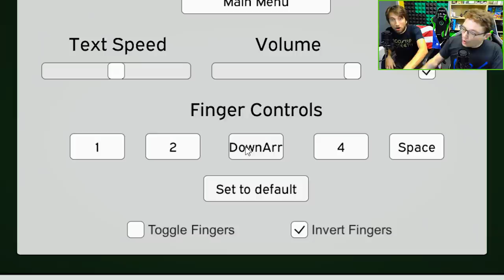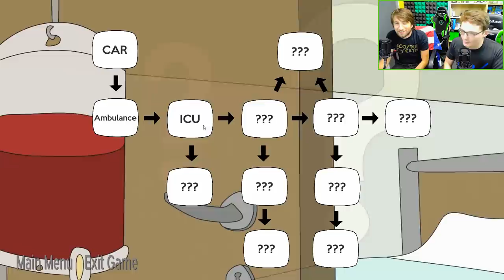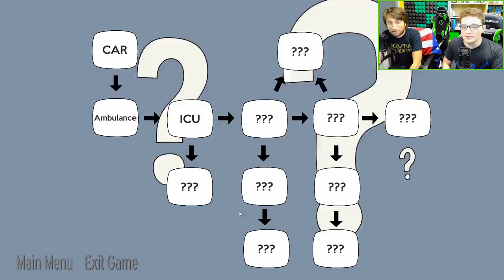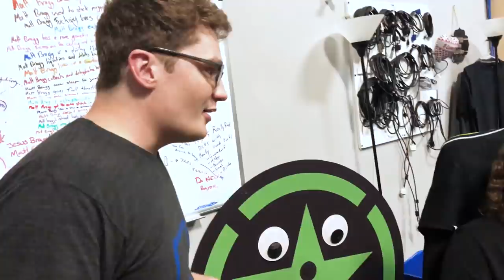Getting Hospitalized - Play Pals - Helping Hand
The boys take a break from Super Bunny Man and give Helping Hand a whirl. And oh man do they definitely play Helping Hand. They play that game so hard. If there's one thing you'll say after watching this video, it's that they played the video game Helping Hand.